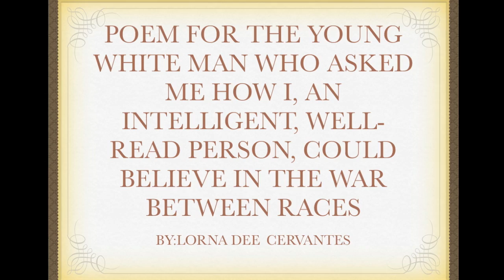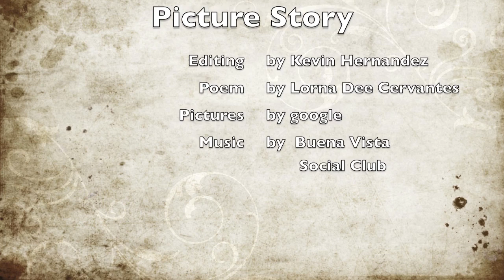Picture Story 1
A poem by Lorna Dee Cervantes read along with pictures